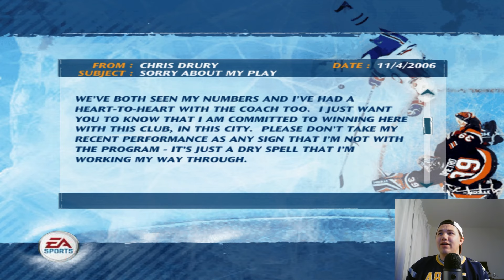NHL 07 Dynasty Mode | Ep. 12 vs BOS | r.Gaming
The Sabres clash a division foe in the Bruins!

Intro 00:00
Preview vs BOS 01:33
Sabres vs Bruins 04:08
Post Game 35:09
Preview vs TOR 40:56